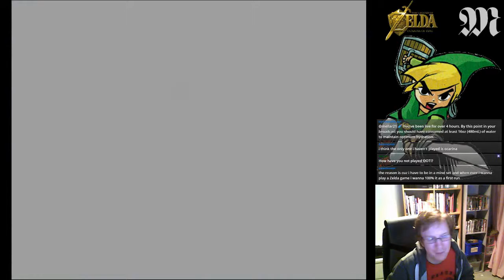Part 33 - Zelda: Windwaker Casual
Part 33 of Zelda: Windwaker Casual Let's Play. We continue through the Savage Labyrinth then set our sights on the spooky ghost ship!